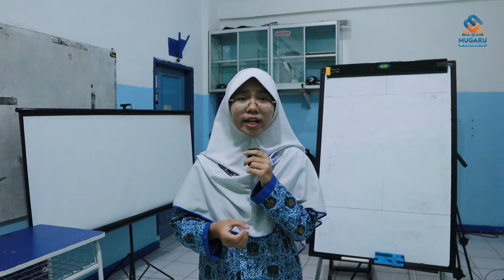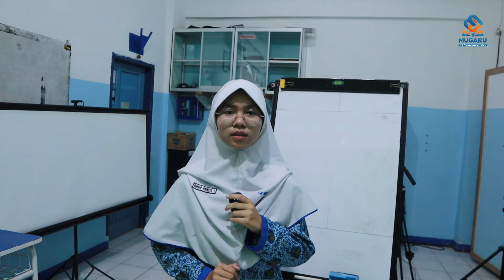0406 - KUNJUNGAN MUGARU KE SD MUSADA (Muhammadiyah Saru Sedati) - RABU 25 SEPTEMBER 2024